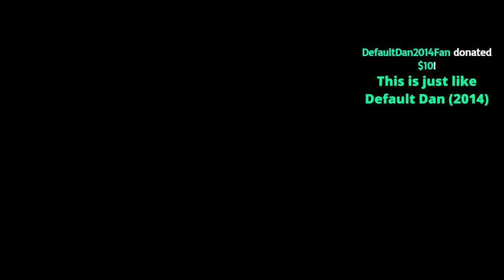🔴 Sonic but rings are bad (they make you die) (STREAM 1)